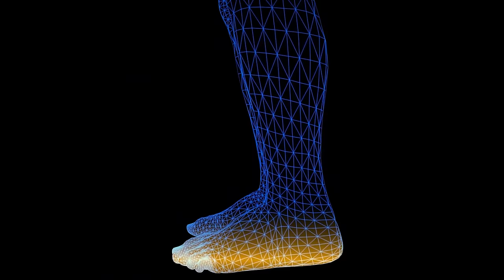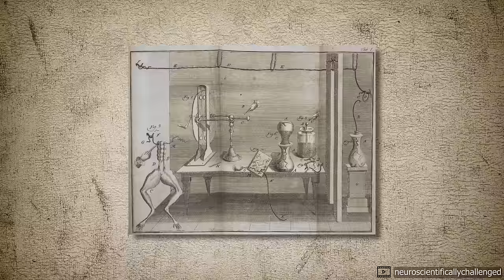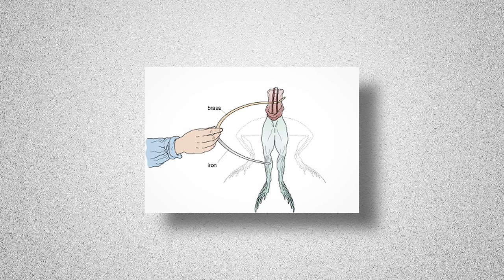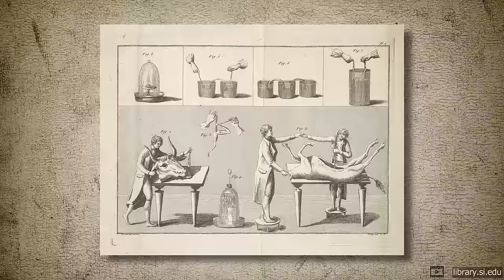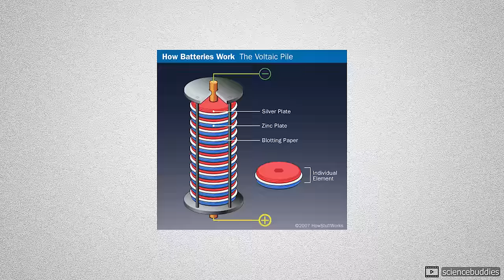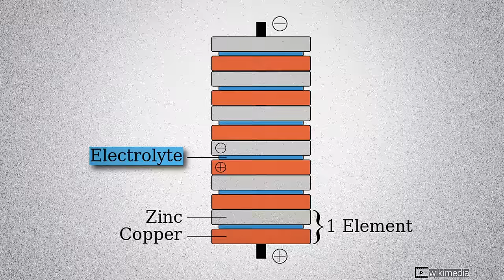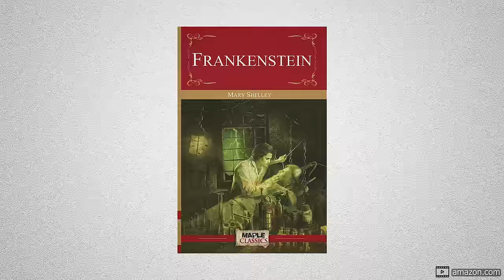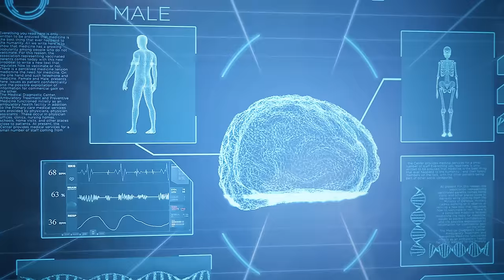💀 Controversial Experiments to Revive Dead - मेंढक, बिजली और Galvanism का सत्यानाश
Invention of the First Modern Battery and Experiments with it on Human Dead Bodies.
BatteryBaaji Series Episode 2.

200 years ago, a scientist named Luigi Galvani was experimenting with a dead frog and he discovered something amazing. The dead frog moved upon the application of electric charge. But soon, Galvani experimented on it with some metals and discovered something else. He concluded that all animals dead or alive carry electricity within them. He called it Animal Electricity.

The idea of Animal Electricity spread like fire. Soon, it reached another scientist named Allesandro Volta. Volta redid all the experiments of Galvani and tried to prove him wrong. In this process, the modern battery was invented. But the story doesn’t end here. Some scientists took Volta’s battery and started exploring the idea of animal electricity in dead animals. Some of these scientists tried to resurrect dead bodies by applying new knowledge.

The story of Modern Battery is filled with mystery, adventure and showmanship. Watch this episode of our special series on Batteries - BatteryBaaji. This is the second episode of Batterybaaji, where we discuss the invention of the modern battery and some of the early experiments related to it.
Watch the first episode to learn the basics of electrochemistry and the working mechanism of battery -

CREDITS

Edited by - Abhishek Yadav
Editing Assistant - Abid Ansari
Script and Narration - Ayush Yadav
Location - Bhawali, Nainitaal, Uttrakhand

REFERENCES

CHAPTERS

ABOUT

Ayush Yadav graduated from IIT Guwahati in 2019. After graduation, he started working with The Lallantop. Lallantop’s Editor Saurabh Dwivedi appointed him the Science Editor of Lallantop. Ayush used to host a weekly Science Show on Lallantop - Sciencekaari.